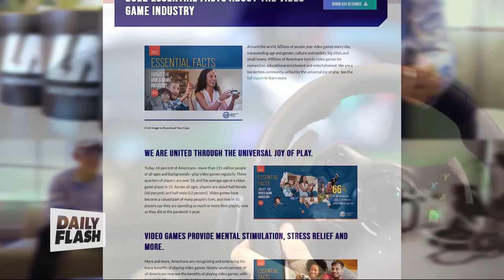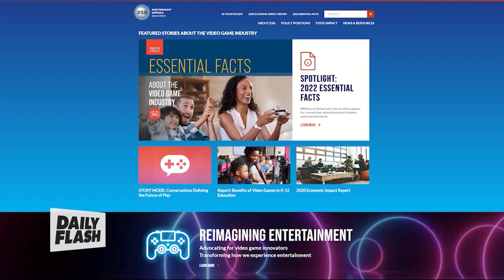ESA | Stanley Pierre Louis | DailyFlash